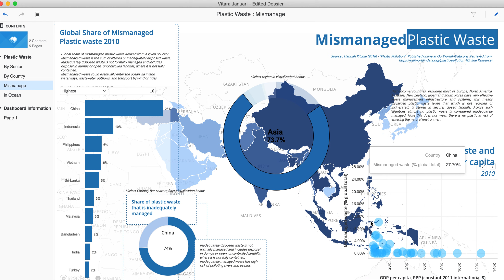Plastic Pollution Dashboard - VitaraCharts 2021 Microstrategy Contest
Submitted By Niken Laily Zulfasari